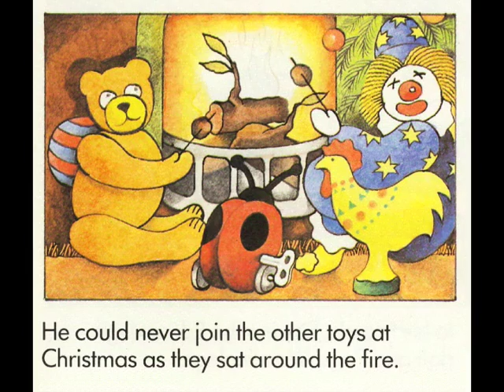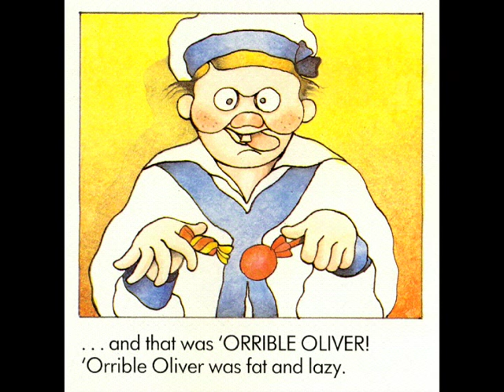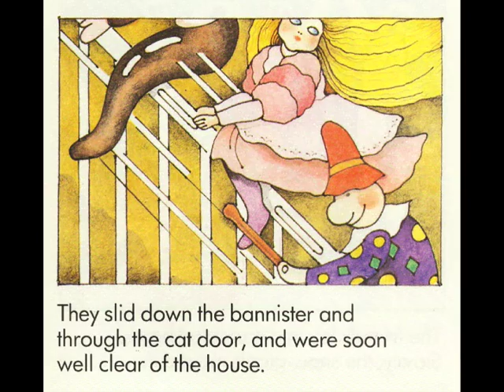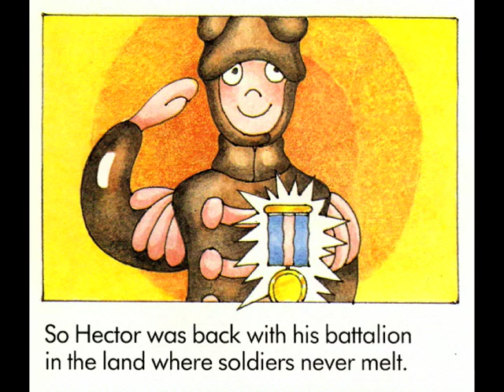The Chocolate Soldier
0:15 - A tale of three friends and some very special mice, written and illustrated by Roger Langton.
4:02 - Written and Illustrated by Roger Langton, Read by Carole Boyd